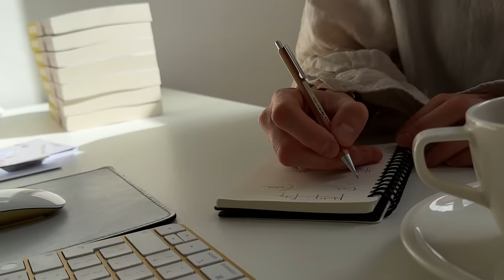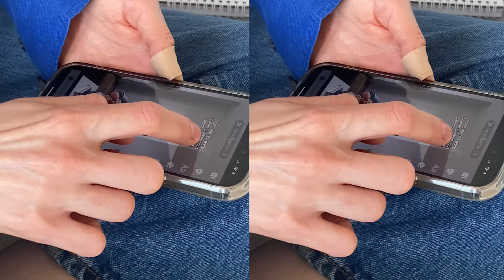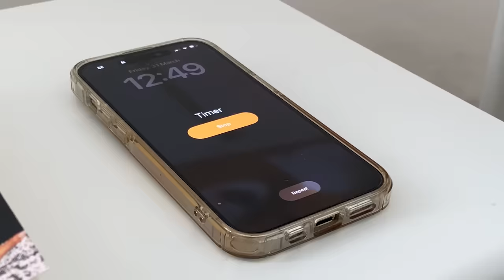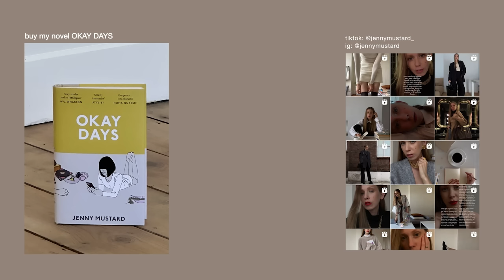My big life detox (everything must go!)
Yes the title of this video is a little dramatic, but it’s true, i’m in the middle of a sort of life detox where i just want to clear all the rubble from last year and remember: 1) what’s important to me and you know my happiness, and 2) what’s bad for me and my health and my, kind of, sanity. I started changing my ways and thinking this way already beginning of january and I'm still very much feeling the fresh start new year kind of feeling, so without further ado, these are the five things that must go, five things I'm scrapping this whole year. I hope.

I talk about:
- being less available
- stop answering emails
- my diet
- drinking smoothies
- not booking anything in
- having less screen time
- working as a machine
- focusing on what i want
- my minimalist life